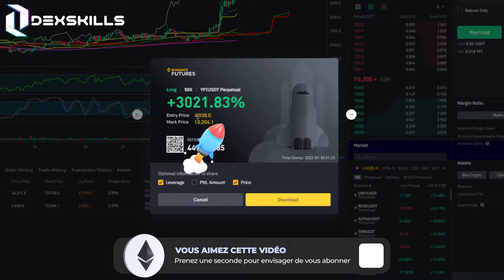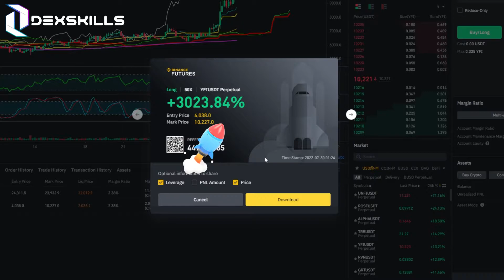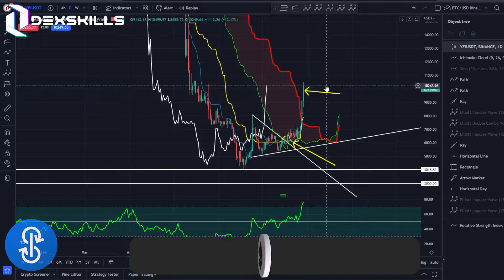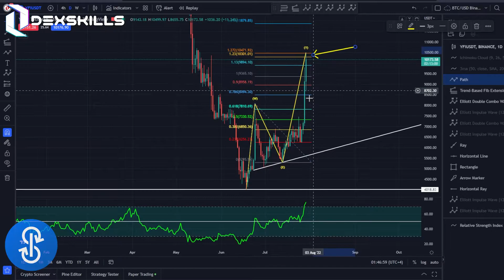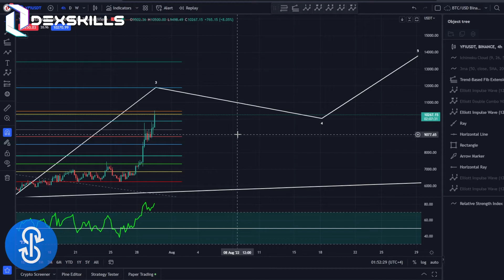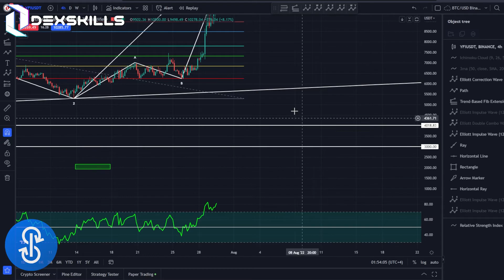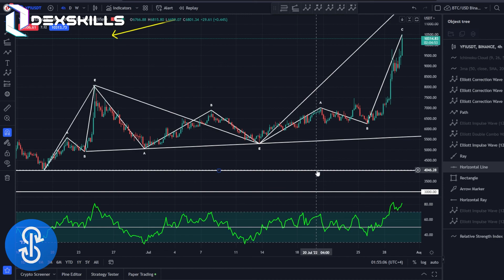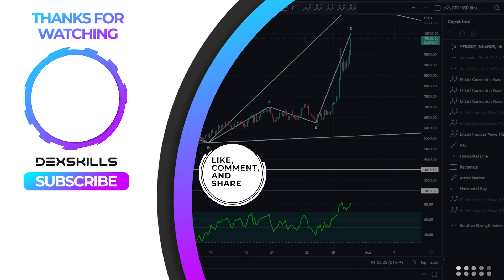yearn finance Le Mega Pump ( YFI Analyse technique fr )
yearn finance Le Mega Pump
Analyse technique Du YFI en Elliott Wave et Ichimoku FR

N'oubliez pas de jouer au jeu Binance 1USD
4000$ À GAGNER CETTE SEMAINE
Se terminera le 12/08/2022

1ère chaîne crypto mauricienne.
Vous y trouverez diverses analyses, guides et tutoriels.

Des sujets abordés autour de la blockchain, du minage, du jeu pour gagner ainsi que de l'analyse technique du cours des crypto-monnaies, comme le Bitcoin, l'Ethereum et bien d'autres !